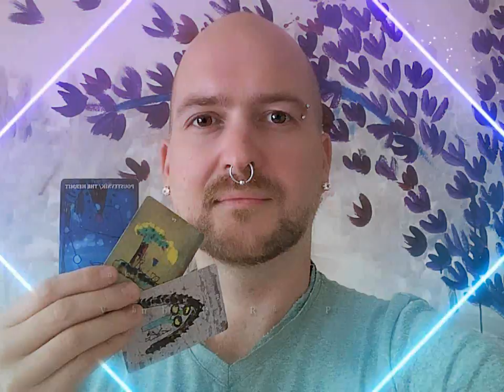Milost #1.1 - Výklad tarotu na tvé milé já (NADČASOVÝ VÝKLAD)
V TOMTO POŘADU:
Je čas udělat něco pro druhé. Prociť, jaké to je, když ty jako velký podpoříš sebe jako malého. Jak podpoříš malé? Čím přispěješ do kruhu společnosti? Co můžeš udělat pro druhé? Koho nebo co můžeš podpořit? Jak to můžeš udělat?

Karty: Tarot pana Rohlíčka
Intro: Jazz Piano Bar by Doug Maxwell, Media Right Production
Theme:  Ersatz Bossa by John Deley and the 41 players